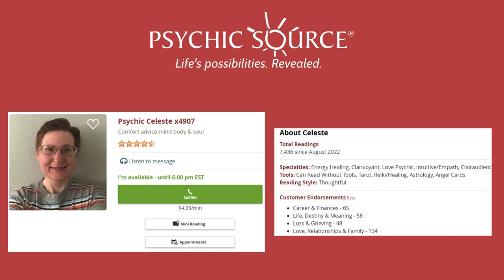3 Signs that Your Relationship Is in a Plateau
Psychic Celeste talks about the signs of a relationship plateau and how to improve your love and intimate life with your partner.